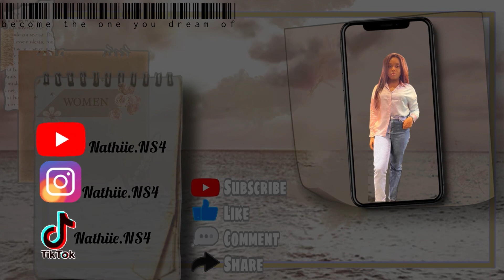CONNAÎTRE SON PARTENAIRE : LA BASE AVANT DE DÉBUTER TOUTE RELATION